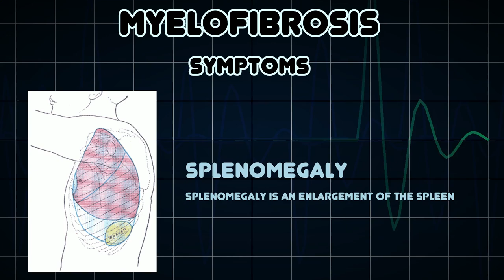Myelofibrosis (Medical Condition)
Symptoms, risk factors and treatments of Myelofibrosis (Medical Condition)

Myelofibrosis, also known as osteomyelofibrosis, is a rare bone marrow cancer